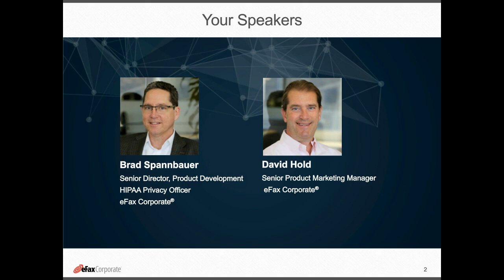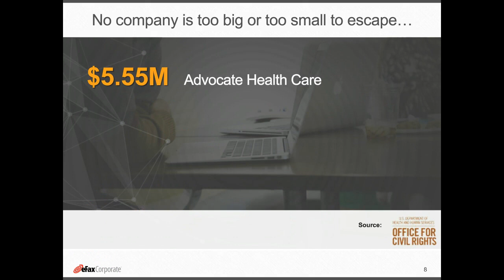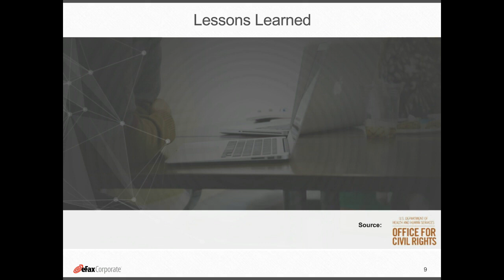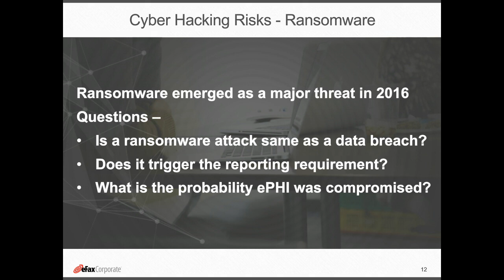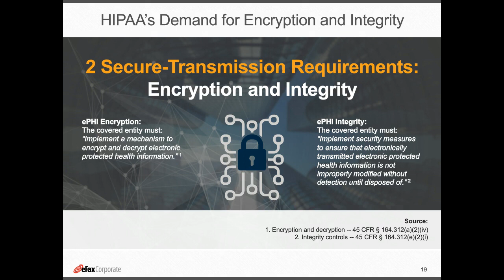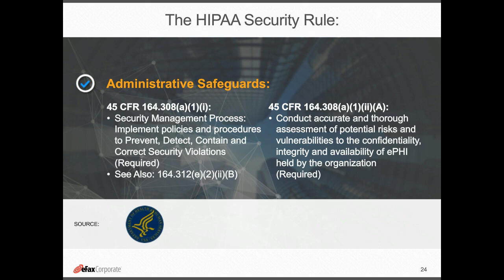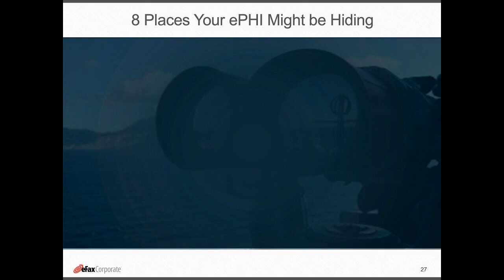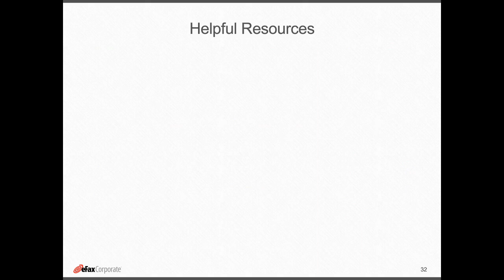Ensuring HIPAA Compliance with Cloud Services | eFax Corporate®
eFax Corporate is the world's leading online faxing service which lets your business fax online by email securely and cost-effectively.

Healthcare covered entities and their Business Associates now need to prepare for two threats; the growing threat of cyber-attacks, and the ramp-up of the HIPAA Compliance Phase 2 Audits by the Office of Civil Rights of the Department of Health & Human Services (OCR-HHS).

Healthcare Business Associates in particular need to be aware that the program to extend the audit program to BAs got underway in the fall of 2016.

The fact is, healthcare is a prize target of cyber-criminals. No one is immune from this threat.  And the government is taking the threat to the privacy and security of patient information very seriously.  Any provider who does not make all reasonable efforts to protect confidential patient information could find themselves the subject of an audit investigation.

Those that have assumed that traditional methods such as fax were a safe way to communicate protected healthcare information (PHI) may be in for a surprise, because the OCR receives numerous complaints about breaches of privacy involving traditional fax processes.  And sending patient information over unsecure email is a clear violation of HIPAA privacy and security regulations.

The latest updates on the HHS-OCR HIPAA Compliance Audit Program
Practical strategies, tips and techniques for implementing the HIPAA Security Rule
Whether or not cloud services really compliant, plus the latest guidance from HHS
The difference between TLS and SSL Encryption and why you should care
The surprising things the OCR regulators had to say about Fax
How to ensure HIPAA-compliant faxing with eFax Corporate®